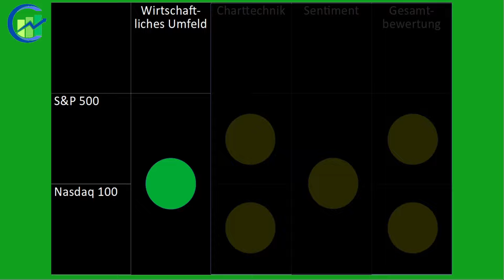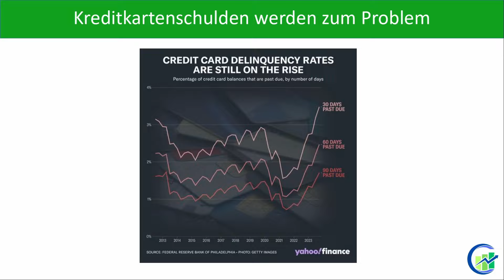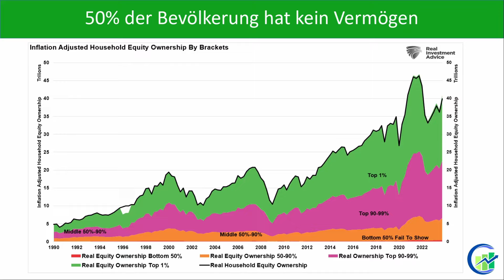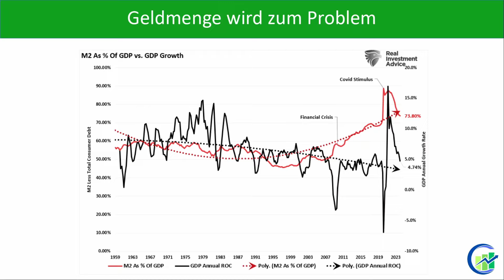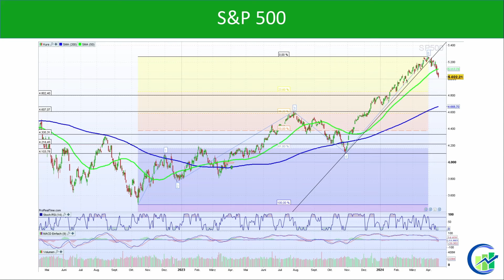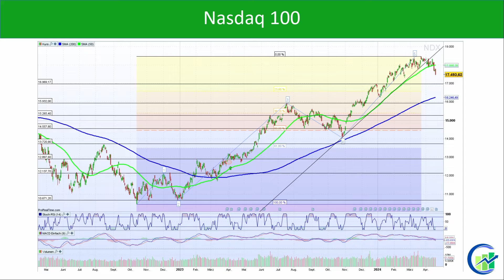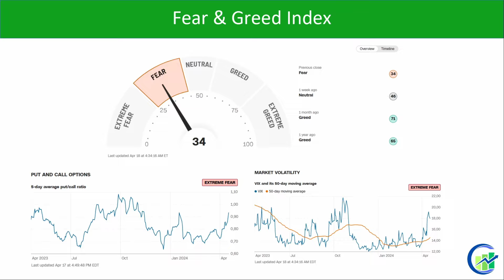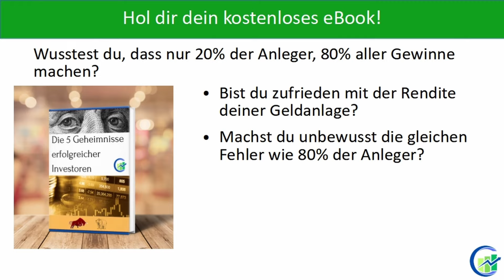Aktienmarkt USA: Wird aus der Korrektur ein Crash? Hier liegt die wahre Gefahr für die Börse!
Melde dich jetzt hier für meinen kostenlosen Börsennewsletter an und erhalte sofort dein Bonus eBook "Die 5 Geheimnisse erfolgreicher Investoren":

Verpasse nicht diese Chance! Mein 3-Tages Kurs „Erfolgreich Investieren für Anfänger“. Melde dich jetzt hier an:
Die Börse ist in die Korrektur eingeschwenkt. Der Konflikt um Israel und den Iran sorgt für Unsicherheit und belastet die Börse. Dabei wird die euphorische Stimmung der letzten Monate abgebaut. Angst kommt bereits auf unter den Investoren. Eskaliert der Konflikt zwischen Israel und dem Iran und folgt ein Crash an der Börse? Obwohl es sich dabei um einen Belastungsfaktor für die Börse handelt, liegt das wahre Risiko wo anders, das tatsächlich im Laufe des Jahres zu einem Crash führen kann. Wie steht es um die wirtschaftliche Entwicklung, die aktuelle Chartsituation und das Sentiment für Aktien? In diesem Video erfährst du es und auch wie du dich als Anleger jetzt verhalten solltest.

Hol dir auch mein neues Buch "Dein Investment Erfolg" mit allem, was du an der Börse brauchst:

Interesse an einer professionellen Chartsoftware*?

0:00 Einleitung
1:52 Rückblick + Übersicht
2:25 Wirtschaftliches Umfeld
8:53 Charttechnik
12:10 Sentiment
14:08 Gesamtbewertung
15:07 Zusammenfassung + Ausblick